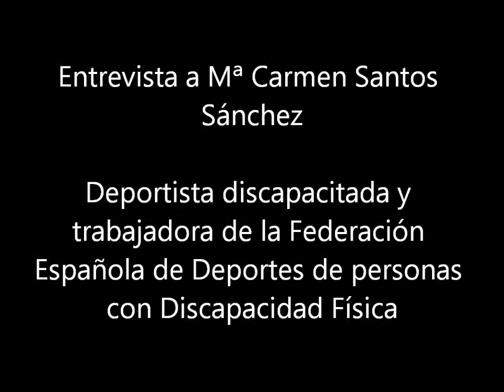Entrevista a Mª Carmen Santos Sánchez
Entrevista a Mª Carmen Santos Sánchez, una de nuestras mejores jugadoras de bádminton adaptado y responsable de los programas "Mujer y Deporte" de la Federación Española de Deportes de personas con Discapacidad Física (FEDDF). Esta entrevista se publicará en el blog